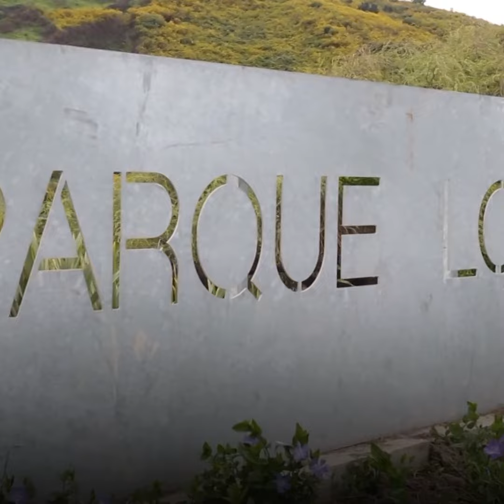Concepción | Intervención urbana promueve al autocuidado para prevenir contagios de coronavirus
La Municipalidad de Concepción realizó una intervención urbana-cultural para generar conciencia en la comunidad acerca de los autocuidados para prevenir el contagio del virus Sars-CoV-2. El lugar escogido fue la Laguna Lo Galindo de Barrio Norte, donde 10 figuras humanas que se posan sobre la superficie, amanecieron cubiertas con mascarillas de distintos colores.